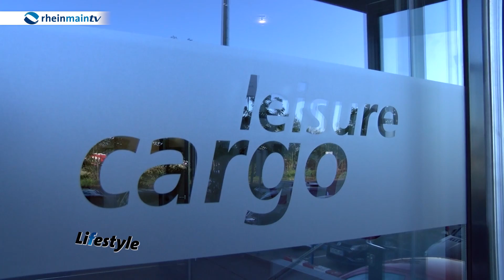Leisure Cargo neu in Frankfurt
Das Luftfracht-Unternehmen Leisure Cargo ist nun in Frankfurt. Der neue Hauptsitz der Firma wurde am Frankfurter Flughafen eingeweiht und wir waren dabei.